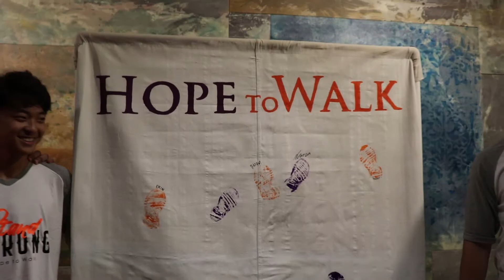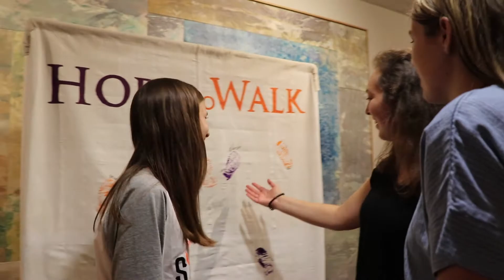Allison Burns - Homecoming 2018 Campaign Video